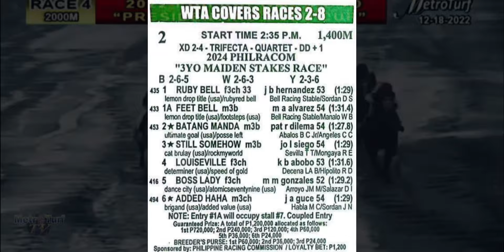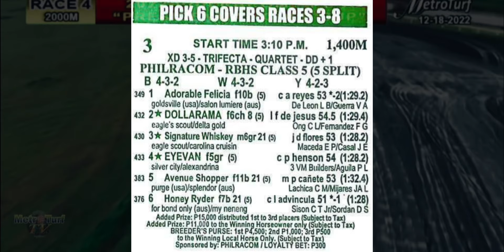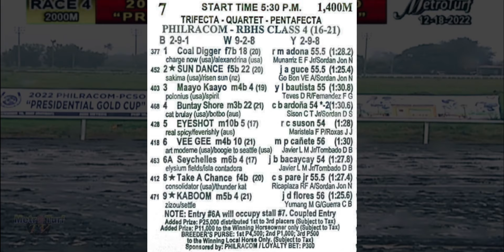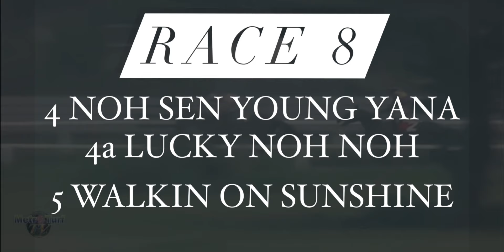METRO TURF KARERA TIPS | JANUARY 21, 2024 | SUNDAY MMTCI LIVE RACING | Karera Sa Pinas